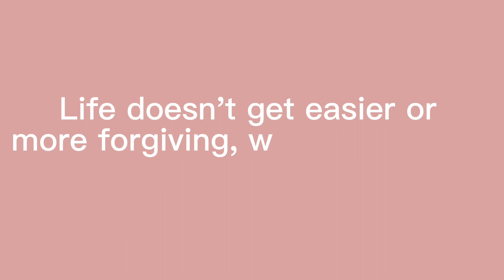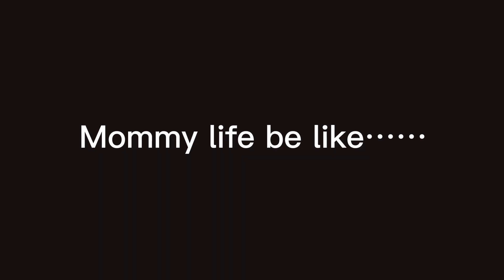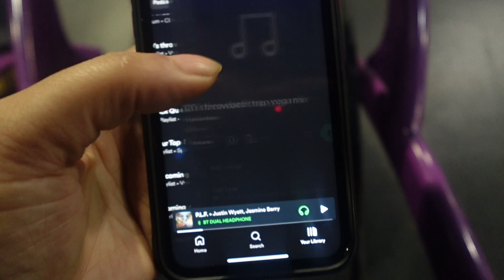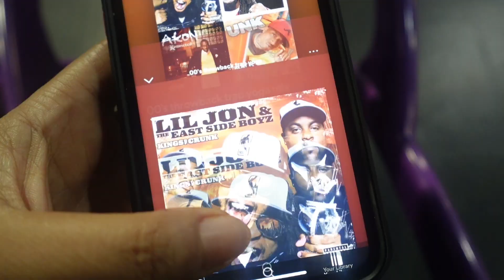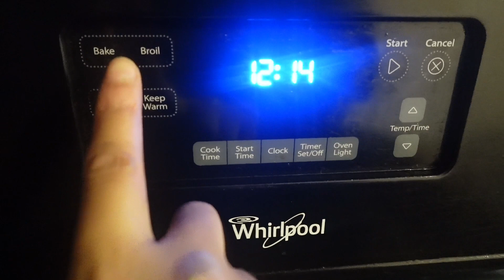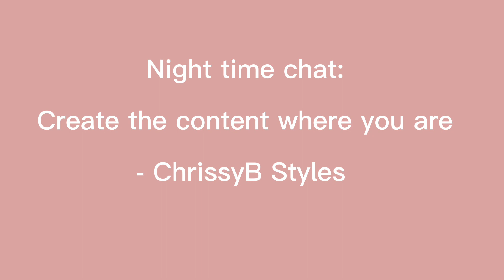Weekly Vlog: 3 STEPS TO LOSING WEIGHT FOR GOOD!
Learning to enjoy the journey and trust the process. Coming through with a little authentic and transparent energy

SW: 225
CW: 217
GW: 165-170

Hello I'm Ebony and I'm tired of allowing things to prevent me from showing up as my authentic self.  No longer putting life on hold until I lose 10-15,20 lbs

I promise you will laugh, learn, be inspired and maybe even cry sometimes.